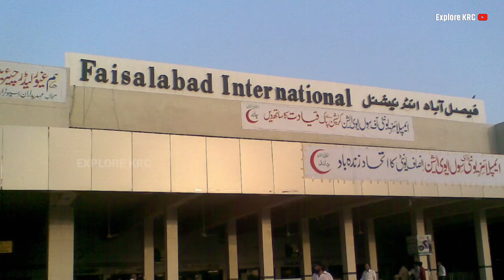Faisalabad city | Manchester of Pakistan | industrial hub | आइए घूमे फैसलाबाद 🌿🇵🇰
Faisalabad
Faisalabad Pakistan
Faisalabad city
Faisalabad 4k
places to visit in Faisalabad
lyallpur
Faisalabad food
pakistan top cities
pakistan tour
jinnah garden
Faisalabad airport
Faisalabad market
Faisalabad clock tower
Faisalabad railway station
lyallpur galaria
Faisalabad masjid
faisalabad 4k
faisalabad city walk
faisalabad walking tour
pakistan travel
islam,pakistan 4k